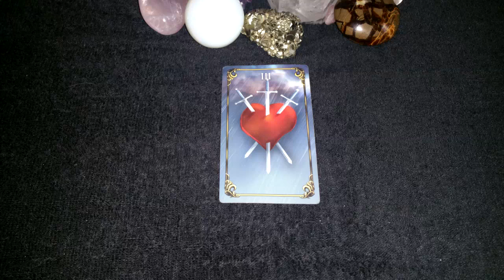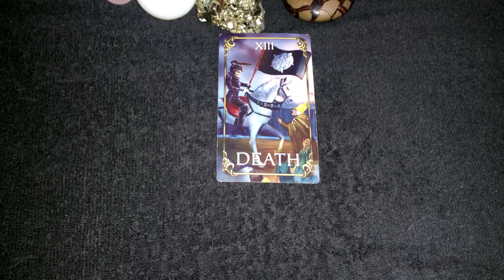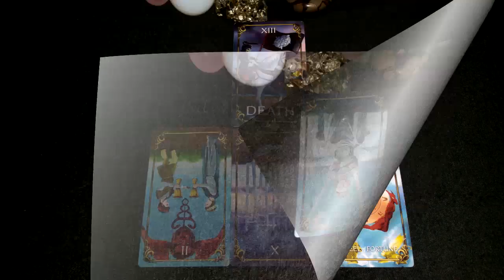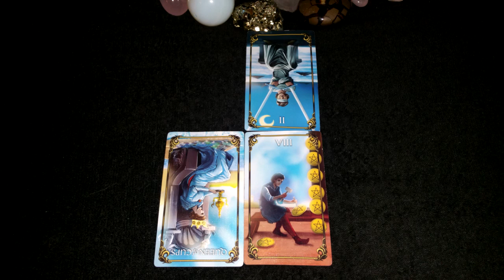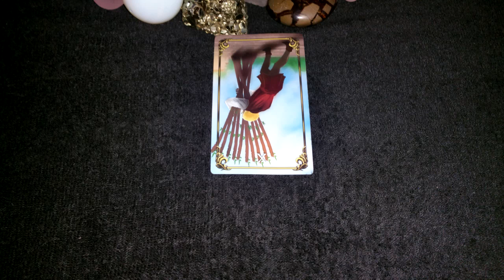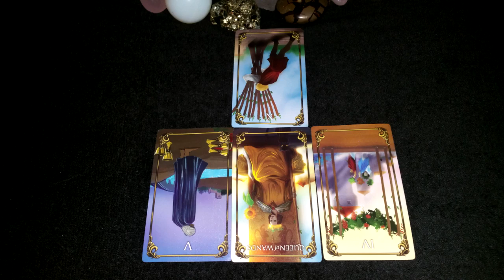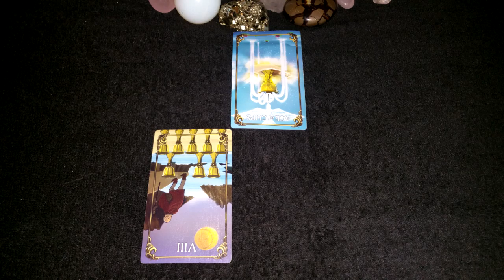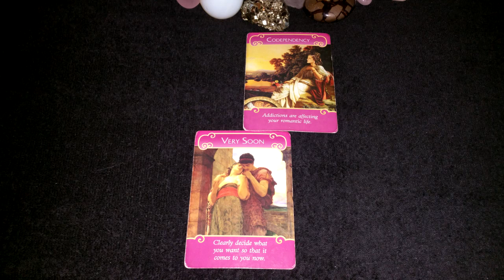Sagittarius JULY 2017 "SUDDEN SWEEPING CHANGE... NOT FOR THE FAINT-HEARTED" MONTHLY LOVE READING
New Instagram
Username: Psychicloveheals

m.me/solomonheals

Accuracy Assured